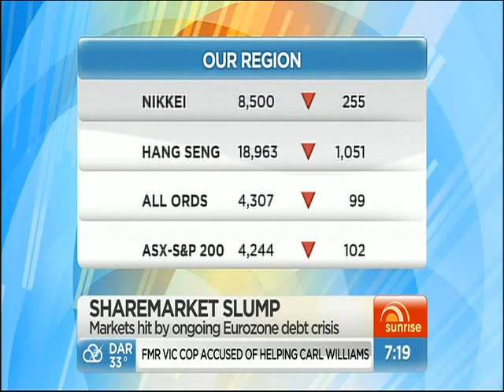Paul Watson sunrise